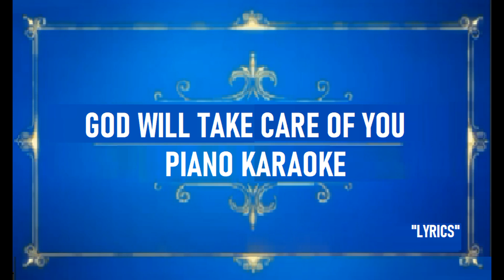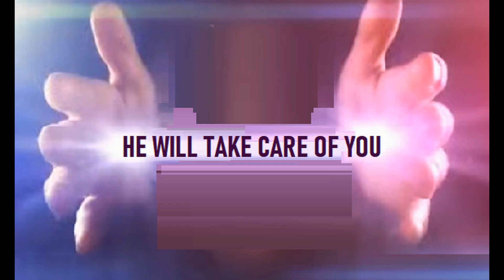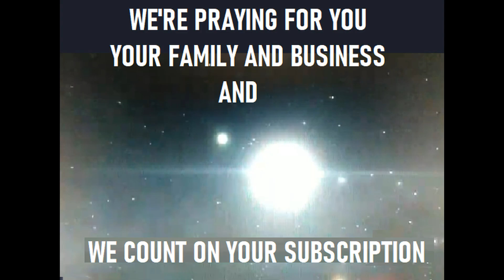GOD WILL TAKE CARE OF YOU PIANO KARAOKE Pastor John Teixeira with Lyrics.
Life sometimes gives us difficult moments, in which we feel weakness, fear, loneliness or even uncertainty along the way. But do not forget or despise God’s great Love for you. When the struggles seem stronger, don't be discouraged: God takes care of you!
He is the Light at the end of the dark tunnel of your suffering and wants to help you see a new life, full of peace and victories. See these biblical verses that talk about how God takes care of us in the smallest details:

Psalms 139:5
“You surround me, behind and in front, and lay your hand on me.”
AND
God desires you ETERNAL LIFE, as it is in Revelation 2:10-11 "Be faithful until death and I will give you the crown of life" He who overcomes will not suffer the harm of the second death" So God desires his life eternal.
What is the best gift?
Health, sincere friendships and communion with God through His Son Jesus Christ